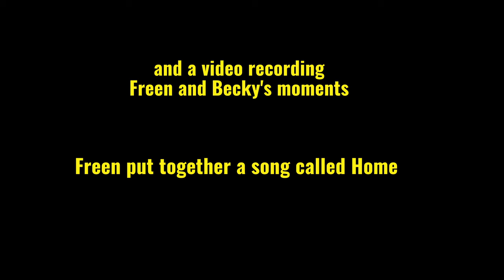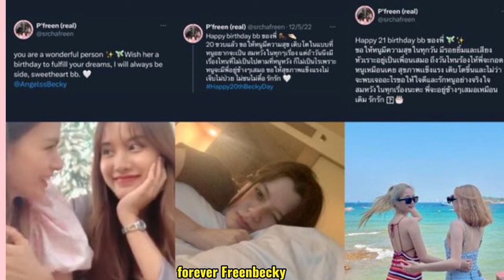Becky's 21st birthday